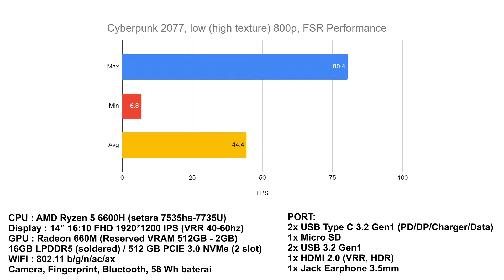Review Laptop murah 3D gaming kuliah advan Workplus Ryzen 6600h (± 7735U, 7535hs) Radeon 660m LPDDR5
Chapters
00:14 Kelebihan
00:32 Layar VRR
01:01 Bonus karet
01:15 Mainboard PCB all black
01:26 Untuk kerja
01:35 Rasa keyboard untuk ngetik
01:41 Sensor sidikjari
02:05 Untuk main game
02:14 Benchmark Starfield Ryzen 6600H Radeon 660m
02:21 Benchmark Cyberpunk 2077 Radeon 660m
02:27 Benchmark Destiny 2 Ryzen 6600H
02:47 Kekurangan
02:59 Keyboard
03:14 Baterai
03:31 Kipas
03:42 Colokan USB C
04:32 Solusi masalah
04:35 Tombol page up page down home end
04:48 Baterai
05:09 Suara kipas
05:28 Tutorial cara bongkar buka advan workplus tanpa merusak lem dan karet

Spesifikasi Advan Workplus
CPU : AMD Ryzen 5 6600H
Display : 14” 16:10 FHD 1920*1200 IPS
GPU : AMD Integrated graphics
RAM : 16GB Onboard
Memory : 512 GB PCIE 3.0 SSD upgradable
Camera : Yes
Fingerprint : Yes
WIFI : 802.11 b/g/n/ac/ax
Bluetooth : Yes
Speaker : 2x box speakers 4Ω 2W
Battery : Polymer 5050mAh 58Wh
Size : 313.8*222*17.87mm
Free OS : Windows 11 Original
PORT : 2x USB Type C 3.2 Gen1 (PD/DP/Charger/Data)
1x Micro SD
2x USB 3.2 Gen1
1x HDMI 2.0
1x Jack Earphone 3.5mm